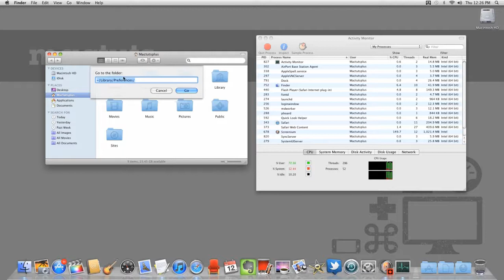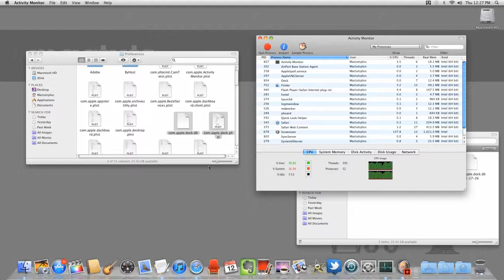Revert Your Dock to its Original State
Learn how to reset your dock so it looks just like it did on the day you bought your Mac. Don't worry, you can undo this action!